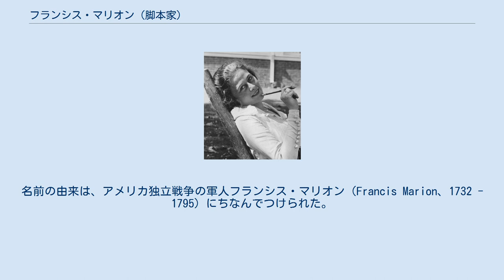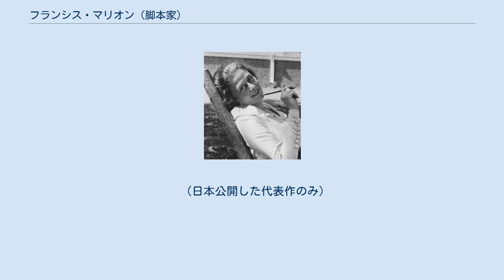フランシス・マリオン (脚本家)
フランシス・マリオン（Frances Marion, 1888年11月18日 - 1973年5月12日）は、アメリカの映画脚本家。
サイレント映画から初期のトーキー映画まで約25年間で150本以上の脚本・原作・翻案に参加し、アメリカ映画史上最も重要で尊敬されている脚本家の一人と認められている。
本名Frances Marion Owens。
 カリフォルニア州サンフランシスコにてMarion Benson Owensとして生まれる。
彼女の生年月日は実際には不明であり、これは彼女の祖母が、「1888」年生まれなら8並びで幸運だとして終生固執したからである。
名前の由来は、アメリカ独立戦争の軍人フランシス・マリオン（Francis Marion、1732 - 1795）にちなんでつけられた。
 非常に早熟な女性で、16歳頃にはすでに夕刊紙『サンフランシスコ・エグザミナー』の記者として働いていた。
モデルとしても、女優としても、そして商業イラストレーターとしてもある程度成功していた。
しかもこのときまでにはすでに2回の結婚と離婚を繰り返していた。
 1914年から1915年、および1918年から1919年、サンフランシスコ・エグザミナー紙の海外特派員として、第一次世界大戦の戦闘中のフランス戦線を取材。
女性としては史上初の前線での戦場特派員の一人である。
 1915年にロサンゼルスへ移り、映画界入りする。
助手や女優をしながら、脚本家としてデビュー。
すでにメアリー・ピックフォードとは新聞記者時代からの旧知の仲で、彼女のお抱え脚本家としてユナイテッド・アーティスツ社などで脚本を量産しはじめる。
ピックフォードとは友人としても芸術家としても、終生尊敬しあう仲であった。
早川雪洲やその妻の青木鶴子とも交流があった 1920年代、彼女は3番目の夫の出演作のために数本の映画の監督もしながらも、脚本家としての地位を着々と固めていく。
1927年、新人だったグレタ・ガルボのためにレフ・トルストイ原作『アンナ・カレニナ』の脚色を手がけるのをきっかけにメトロ・ゴールドウィン・メイヤーの専属脚本家の地位につく。
彼女は、1920年代末までに当時の代表的なスターであるピックフォード、マリオン・デイヴィス（監督も引き受けた）、ロナルド・コールマン、ルドルフ・ヴァレンティノらのために脚本を提供し、この時すでに全米一ギャラの高い脚本家となった。
 1930年、マリオンの最初のトーキー映画に、ユージン・オニール原作の『アンナ・クリスティ』を脚本化する。
この作品はガルボ初のトーキーであると共に、60歳を越えて引退を考えたマリー・ドレスラーを見事に復帰させる。
同じ年、マリオン脚本ドレスラー主演の『惨劇の波止場』で第4回アカデミー賞主演女優賞を獲得する。
この作品に共演していたウォーレス・ビアリー主演の1930年『ビッグ・ハウス』と1931年『チャンプ』の両作品において脚本部門でアカデミー賞を自ら受賞した。
1931年に彼女は4度目の結婚をするが1年で離婚。
 1936年、急逝したメトロ・ゴールドウィン・メイヤーの制作部長アーヴィング・タルバーグの後を引き継ぎ、当時世界最高の映画会社を支え続けた。
 彼女の関わった脚本・原作・翻案作品には、ドラマ、コメディ、ロマンス、西部劇、冒険物、ミュージカル、犯罪物、家族向け、歴史物、ミステリー、戦争物、スポーツ物、伝記、サスペンスなど当時考えられていたほとんどのジャンルを網羅していた。
 1946年、彼女は正式にメトロ・ゴールドウィン・メイヤーを引退し、USC（南カリフォルニア大学）映画学部で後進の指導にあたると共に、自らも小説や物語を執筆し続け、終生執筆意欲は旺盛であった。
1972年には回想録 "Off with Their Hands" を出版後、カリフォルニア州ハリウッドで死去した。
 （日本公開した代表作のみ）